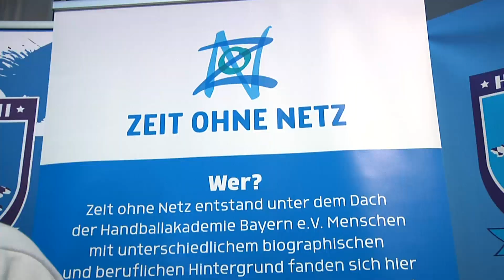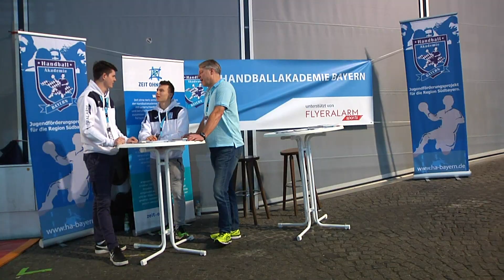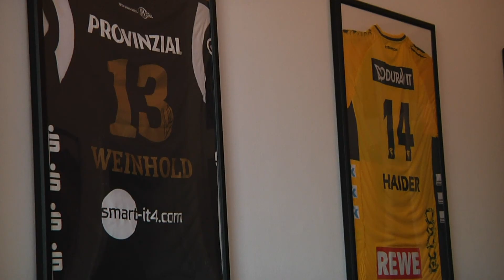"Zeit ohne Netz" - Münchner Initiative setzt sich für vernünftigen Medienkonsum von Jugendlichen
Laut der Uni in Ulm nutzen Jugendliche heutzutage täglich mehr als neun Stunden digitale Medien. Einem übermäßigen und ungesunden Medienkonsum entgegenwirken möchte die Initiative „Zeit ohne Netz“. Gegründet unter dem Dach der Handballakademie Bayern will man dort für Jugendliche Räume und Zeiten ohne Digitale Medien schaffen und pädagogisch aufklären. Katharina Pfadenhauer berichtet.